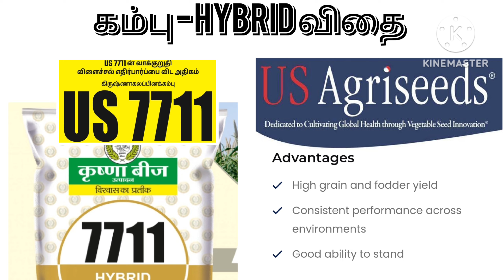Bajra/ Cumbu சிறந்த கம்பு இரகங்கள் - product review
kambu varity
seedstypes To download our mobile application

யூடியூப் விவசாயி விவசாய சேனல் என்பது  விவசாய பட்டம் பெற்ற இளைஞர்களால் நடத்தப்படும் ஒரு அமைப்பு

 பச்சத்துண்டு என்பது அனைத்து விவசாய உபகரணங்கள் மற்றும் பொருட்களை உள்ளடக்கிய ஒரு இணையதளம் ஆகும்

அதில் இந்த வீடியோவில் உள்ள அலுவலர்கள் இளநிலை வேளாண்மை முதுநிலை வணிக மேலாண்மை முடித்த வேளாண் பட்டதாரிகள்

வேளாண் தொழில் மற்றும் வேளாண் பயிர் ஆலோசனை சேவைகள் வழங்குவதில்  அனுபவம் வாய்ந்தவர்கள்

 யூடியூப் விவசாயி சேனலின் தொழில்நுட்ப ஆலோசனை குழுவில் உள்ளவர்கள்
இந்த சேனல்  தமிழகத்தில் அனைத்து  மாவட்டத்தில் தங்களது சேவைகளை வழங்கி வருகின்றோம்அதன் தொடர்ச்சியாக இளைஞர்கள் மற்றும் இளைய தலைமுறையினர் மத்தியில் விவசாயத்தை கொண்டு சேர்க்கும் விதமாக இந்த யூடியூப் விவசாயி சேனலை உருவாக்கி உள்ளோம்விவசாய சார்பான தகவல்களை மற்றும் சந்தேகங்களை நிவர்த்தி செய்ய வேண்டும் என்ற உயரிய நோக்கில் இந்த காணொளியை உருவாக்கி உள்ளோம்

ஒவ்வொரு வாரமும் லைவ் நிகழ்ச்சிகள் மூலம்  உங்களுடைய சந்தேகங்களை நிவர்த்தி செய்து வீடியோவிலே ஆலோசனை வழங்குகிறோம் மற்றும் விவசாயம் தொடர்பான ஆராய்ச்சிகளை மேற்கொண்டு அதை வீடியோ வாக   வெளியிட்டு கொண்டுள்ளோம்
எங்கள் விவசாய குழுக்களில் இணைந்து  கொள்க:

To joint our youtube vvivasayi farmers whats app group link available here

வாட்ஸ் அப் help Line :
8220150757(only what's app